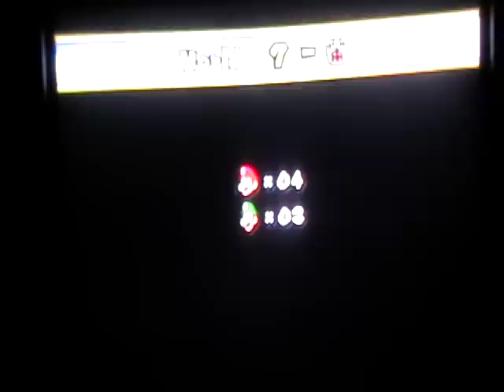Let's Play New Super Mario Bros Wii Part 37